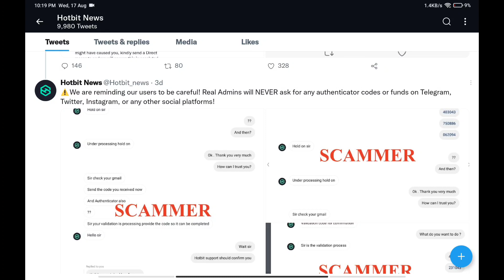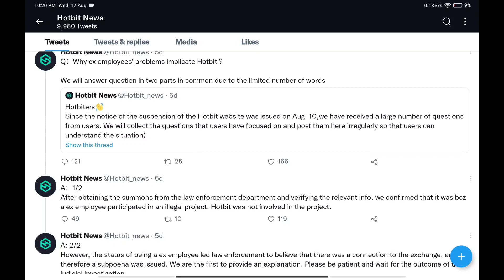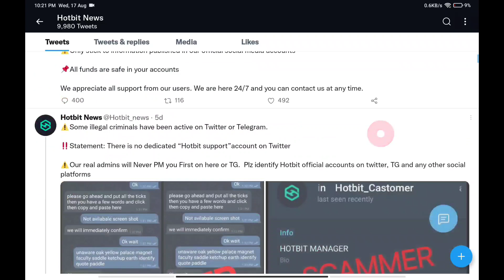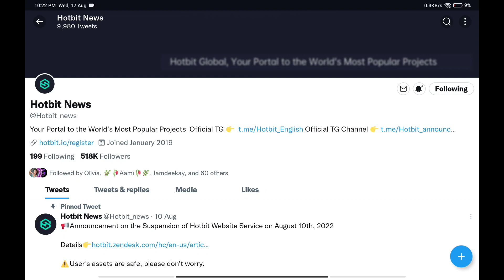Hotbit News Today | When HotBit will Resume | HotBit Website will Resume Soon | HotBit Scam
Hotbit Exchange | Hotbit News |